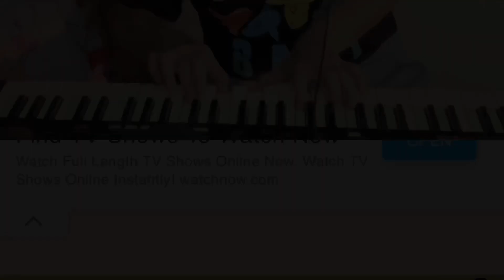ramadhan1444H. Mubarak 1syawal1444h2023Instrumental MusicKeyboardAGUNGSSMUSICCHANNEL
AgungSupomoSuleiman, Operator of this AGUNGSS MUSIC CHANNEL &

AGUNGSS MUSIC BLOG

Broadcasts this Video Recording - #ramadhan2023 MUbarak 1syawal1444h - 2023 - Instrumental Music Keyboard - YouTube

AgungSupomoSuleiman Loves Playing Songs Via his Keyboard - Roland E-28 including Faith and Spiritual Muslim Songs as shown in the above Song Play.

As Muslim believers, Alhamdulillah he just finished Fasting the whole month of Ramadan 1444H.- 2023

Feeling thankful to ALLAH, he made the Above Video Recording to celebrate Ied Mubarak 1444H.

He made some Video Editing by combining with several Snapshot of Photos and Video Clips, recorded Via his Mobile as shown above.

We hope you will enjoy the above Video Recording Songs and Clips

Jakarta, Indonesia.